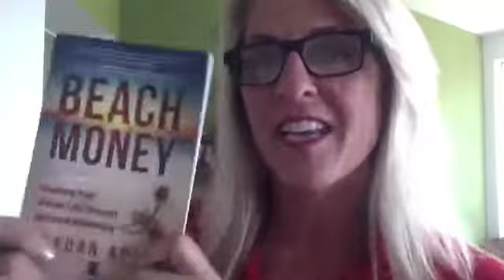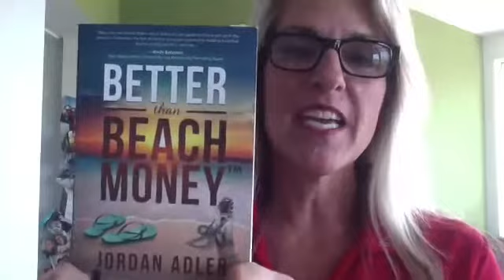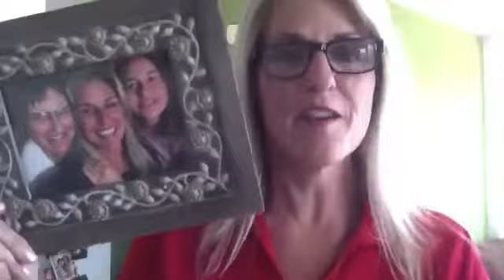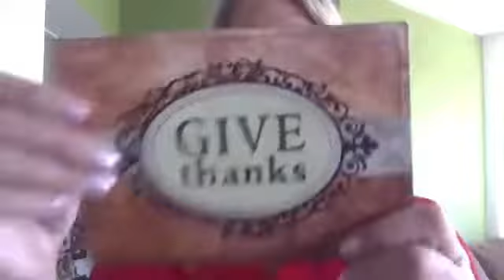Its All About Relationships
When you master the art of relationships you will no longer need to seek out opportunity. Opportunity will come seeking you and doors will open at your footsteps.